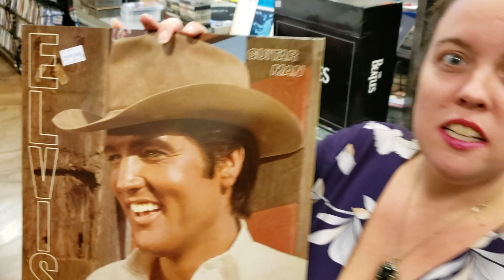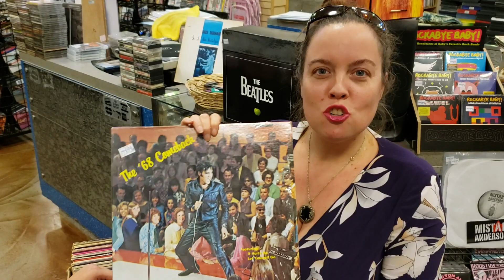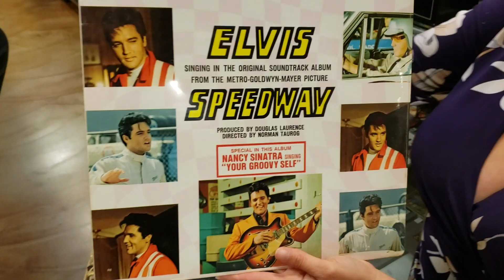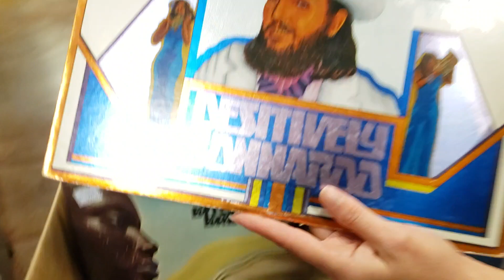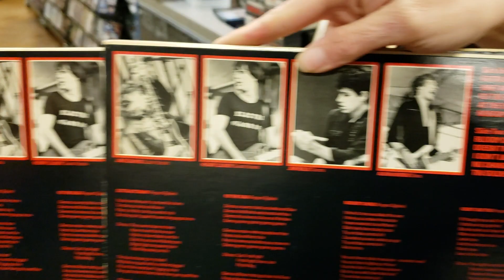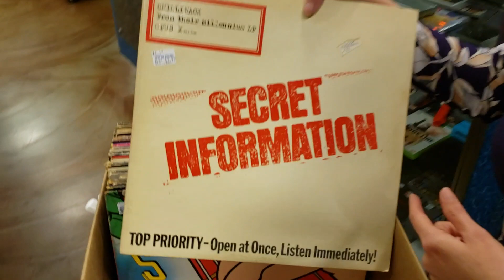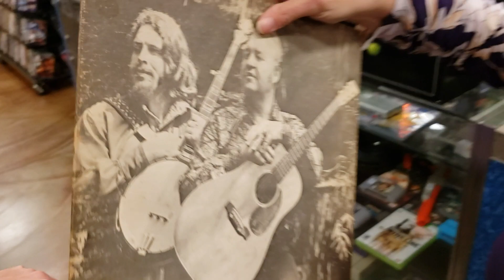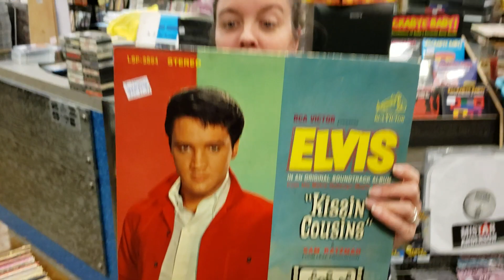Elvis Presley Facts, Stories & Fun Vinyl Records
This video features Lots of Fun Facts about Elvis Presley. We also tell a bunch of stories while flipping through Vinyl Records.

1200 US Highway 22 East, Spc 627